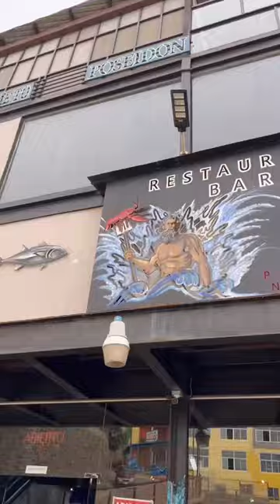Puerto Nuevo Lobster Feast!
Lobster feast in Puerto Nuevo.

First stop on our visit to Baja California was in this lobster town to enjoy a seafood platter.

The seafood lover in me couldn’t wait to try Aguachile, Pulpo, and dig into this Mariscada Poseidon platter filled with Lobster, Shrimp, and Crab.

But the Totrillas stole my heart! !!!